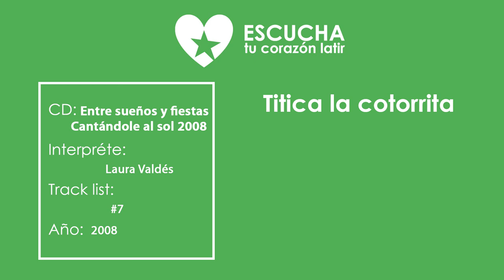Titica la cotorrita de Laura Valdés de Cantándole al sol 2008 (Audio Oficial) (Letra Oficial)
Titica la cotorrita de Laura Valdés de Cantándole al sol 2008 (Audio Oficial) (Letra Oficial) CD Entre sueños y fiestas

Titica es una cotorra que del monte se marcho
Llevando es sus dos maletas un machete y un bongo.
¡Que cotorrita señores! Tan alegre y tan fiestera
Que he visto cantando sones, con sombrero y guayabera.
La he visto cantando sones, con sombrero y guayabera.

Quien intente capturarla un chasco se llevará,
Titica no vive en jaula, prefiere la libertad.
Ayer la vi en la tumbita, con un traje de rumbera,
Moviendo su cinturita con sabrosura pinera.

Titica feliz se ve, vive en Alegre Juanuco
Ella tiene en Santa Fe, la casa del sucu sucu.

Titica le da sabor, al más genuino guateque
Cuando ella toca el bongo, hasta el triste se divierte.

El cielo le brinda el sol y el monte sus manantiales
Titica te brinda el son, que deshace los pesares.

Pinar tiene sus viñales, Santiago es cuna del son
Holguín tiene su Mayabe y tiene un gallo Morón.
Matanzas tiene el danzón, su maravilla Florida,
La isla tiene en Titica su mascota preferida.